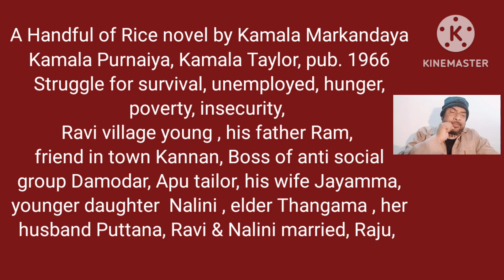A Handful of Rice novel by Kamala Markandaya in Bengali Bangla বাংলা by Honours Bros Educational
A Handful of Rice novel by Kamala Markandaya in Bengali Bangla বাংলা by Honours Bros Educational Channel presentation